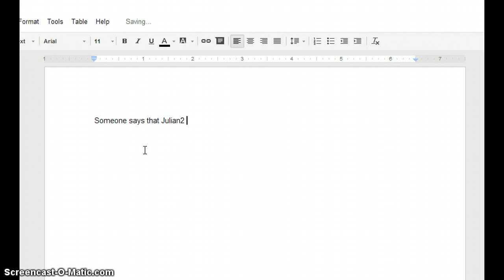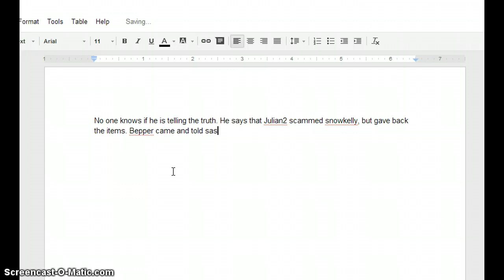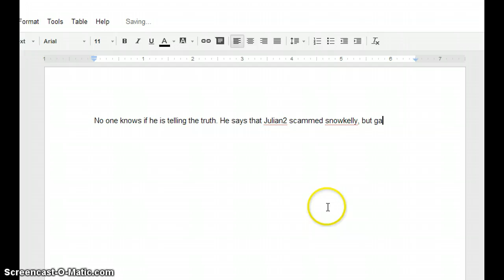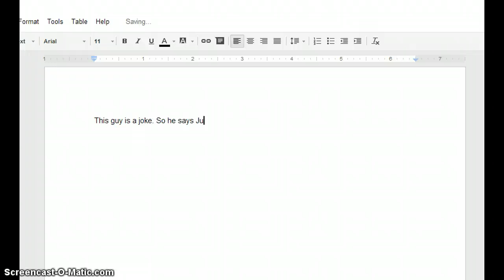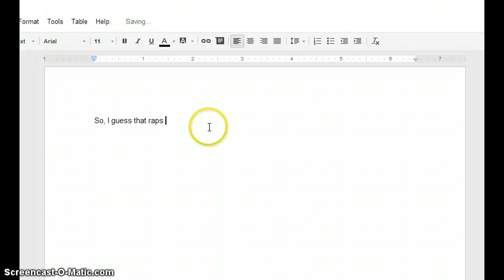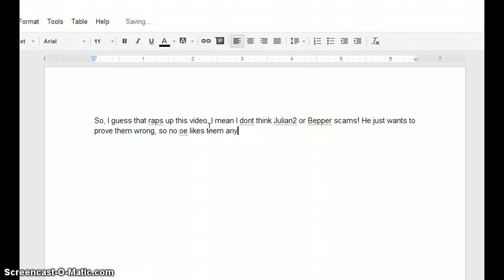Animal Jam- Julian2 and Bepper Scam?